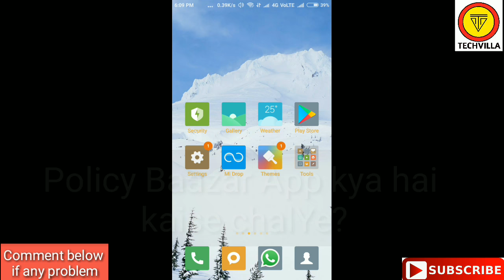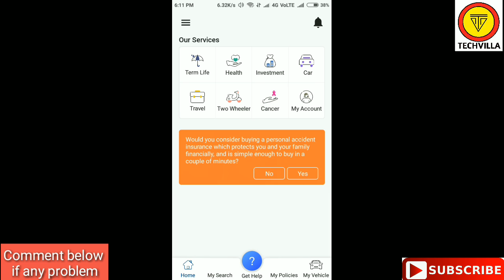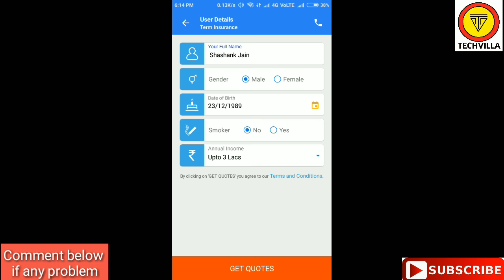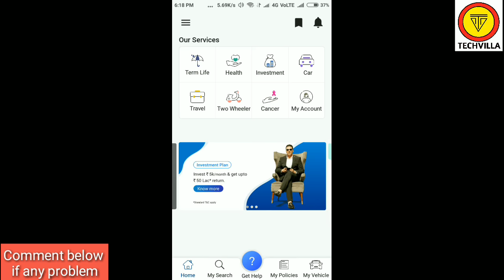PolicyBazaar app kya hai | policybazaar in hindi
For Getting First Update on Mobiles,Android App & Tech News PolicyBazaar app kya hai | policybazaar in hindi